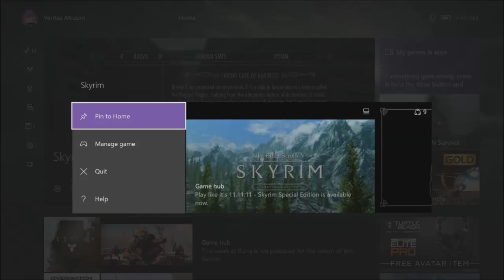Skyrim Special Edition - PART 19 - Addiction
We need a house. That is the goal now. Honeyside, in Riften, is a nice house. How hard could it be to become the Thane of Riften?
▼ SHOW MORE for Something You May Also Like ▼

Illenium ft. Nina Sung - Only One

Your feedback is important to us, seriously. If you'd like to share with friends, leave a like or dislike, a comment, or tweet at us - please, feel free to! Thanks again! Until the next video: Have a great day! ∞